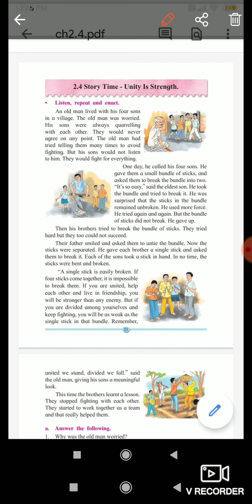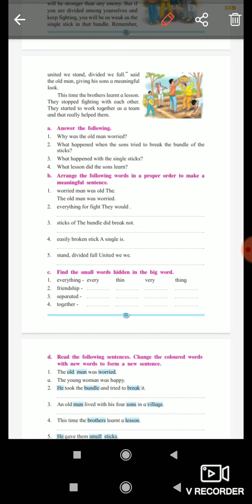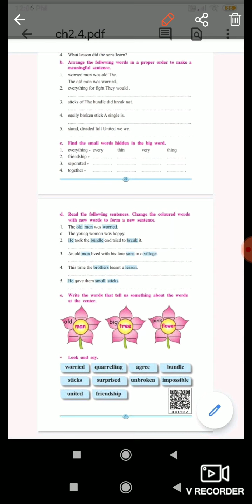2.4 Story Time - Unity Is Strength. | Maharashtra state board|Class 2|Std 2|English Medium| in Hindi